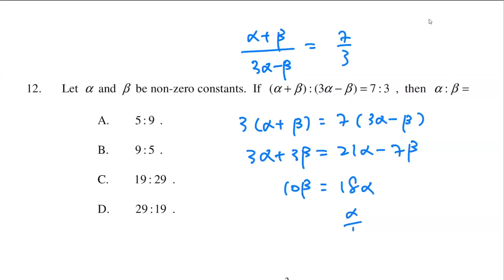HKDSE Practice Paper 2 Q12 Ratio eqn